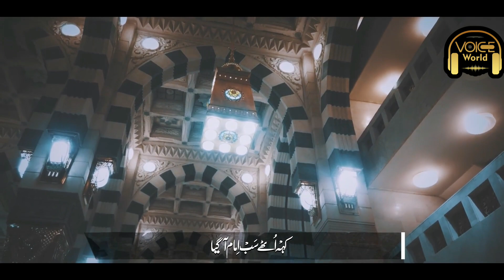Muntazir The Ke Kon Ab - Beautiful Naat - Hafiz Hassan Anzar - Voice World Status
Voice World Short Status Video